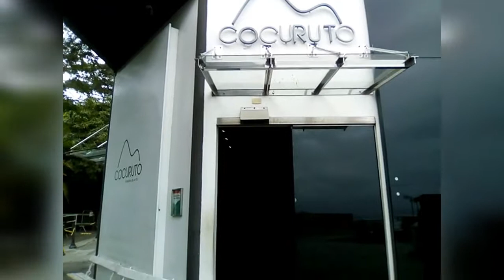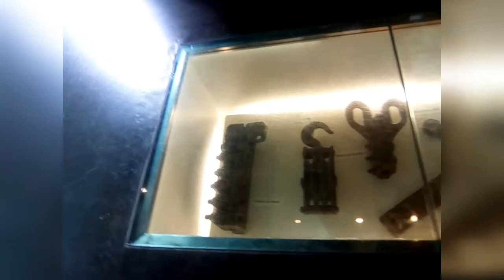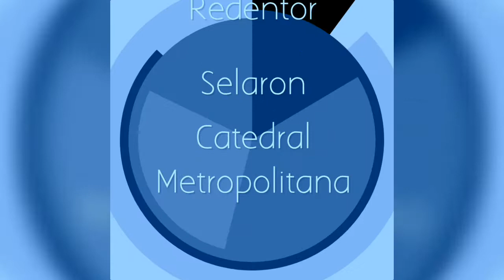Dicas de passeio para conhecer o Cristo Redentor, Pão de Açúcar, Catedral Metropolitana e Escadar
Se você só tem dois dias pra conhecer os principais pontos turísticos do RiodeJaneiro , faça a opção pelo passeio expresso , dura no máximo 5 horas , bem divertido.